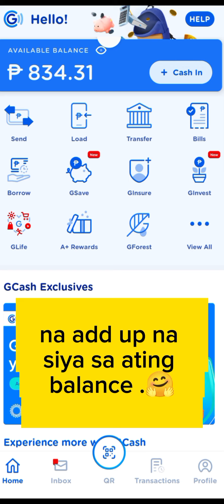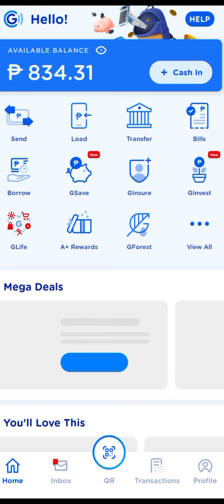CLAIM YOUR FREE GCASH EVERYDAY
- Just log.in to your gcash app, and check in every day on A+Rewards portion of gcash.
- unlimited cash back  given everyday.